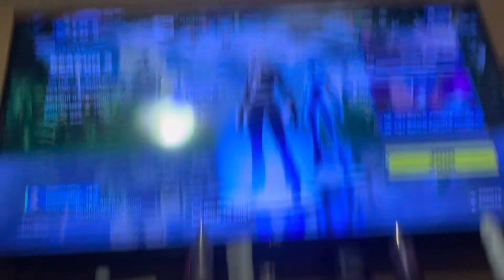Playing Fortnite with my brother gg🩷🤣😲￼